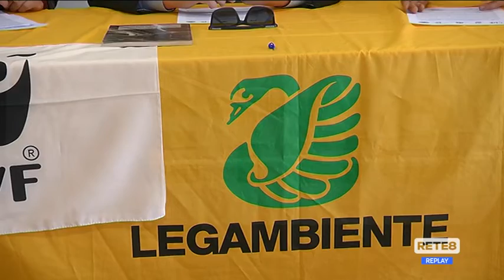Gestione corsi d’acqua - Ambientalisti criticano la Regione